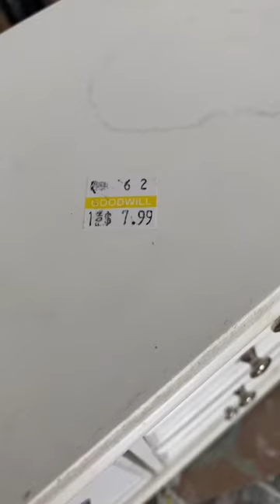Jewelry Box Makeover